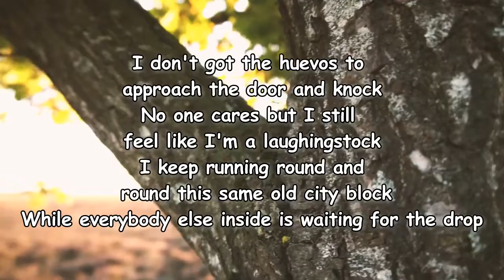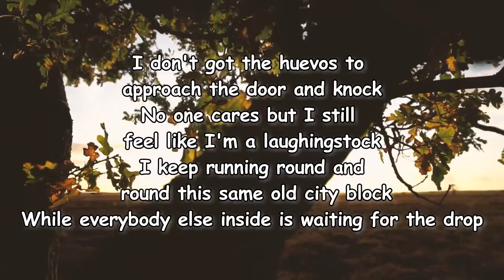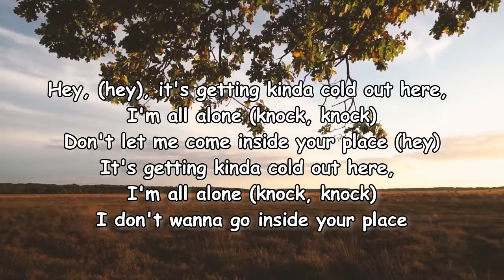Weezer – Can't Dance, Don't Ask Me Lyrics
Can’t Dance, Don’t Ask Me Lyrics:

[Verse 1]
So-and-so's in Tahoe with a hottie by the fire
Such-and-such in Cabo salsa dancing on a wire
I'm just spitting, gritting teeth and being crucified
Tryna to tell myself that pins and needles is a vibe

[Pre-Chorus]
Hey doctor, doctor
I got a bad case of not loving me

[Chorus]
I'm wishing that I was doing what somebody else is doing
But I can't dance, don't ask me
I, I always wish I was doing what somebody else is doing

[Verse 2]
I don't got the huevos to approach the door and knock
No one cares but I still feel like I'm a laughingstock
I keep running round and round this same old city block
While everybody else inside is waiting for the drop

[Pre-Chorus]
Hey doctor, doctor

[Chorus]
I don't know where my heart at
Don't know where my head at
Don't know where my feet at

[Bridge]
Hey (hey) it's getting kinda cold out here I'm all alone (Knock, knock)
Don't let me come inside your place (Hey)
It's getting kinda cold out here I'm all alone (Knock, knock)
I don't wanna go inside your place
I got a bad, bad case of not loving me

[Outro]
I can't dance